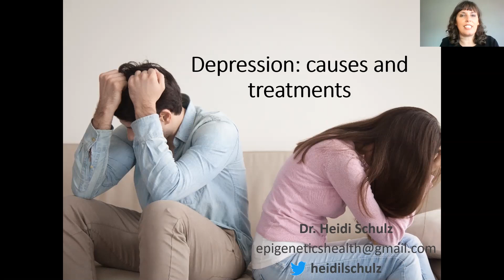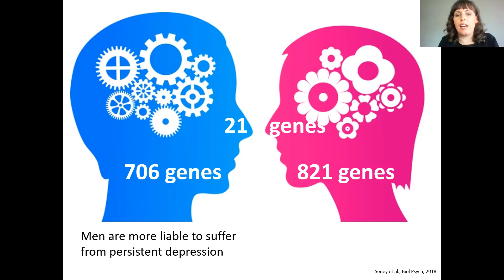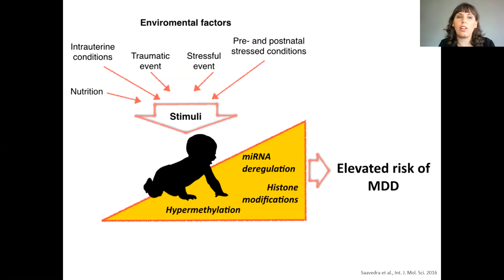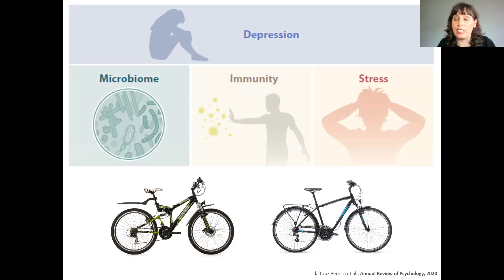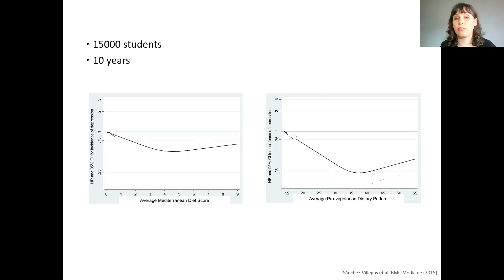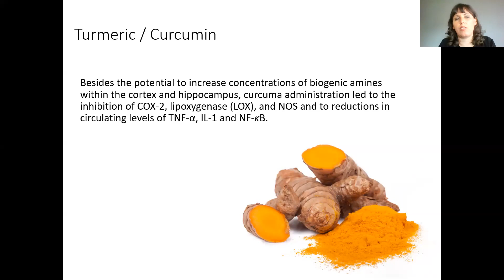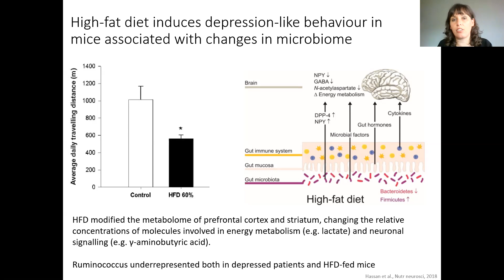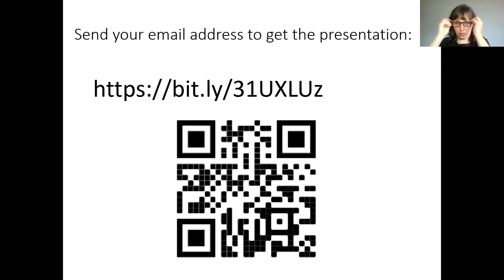GYC Schulz: Depresion